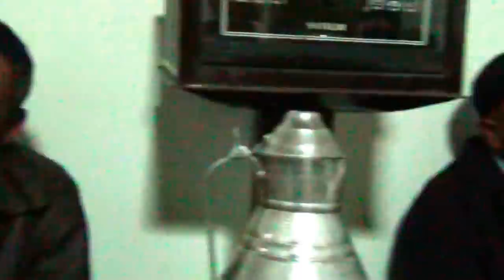Mer. Zehra ÖKSÜZ'ün Fethiye'deki Evinden - 07.03.2012